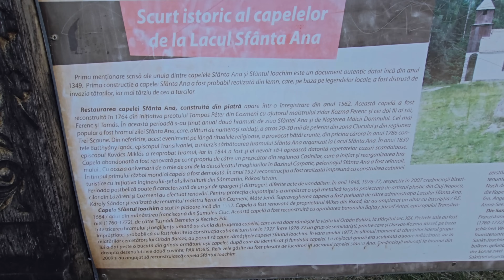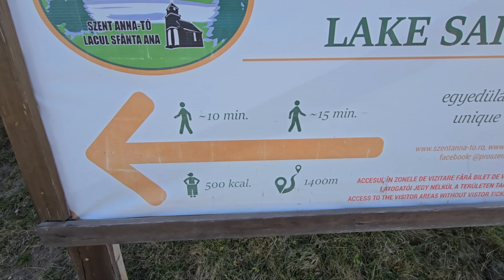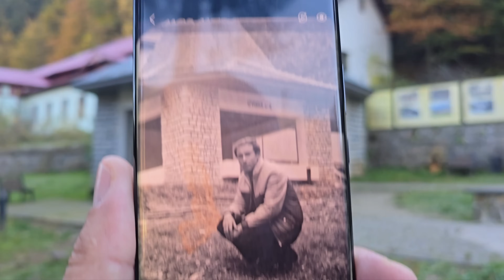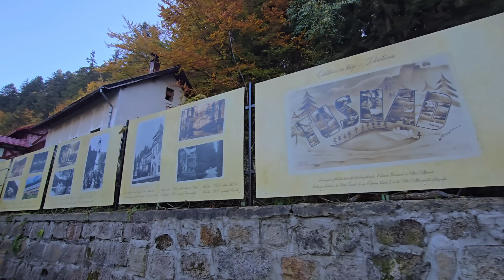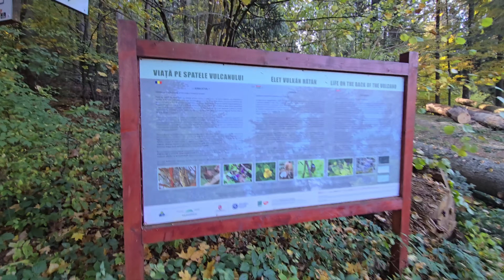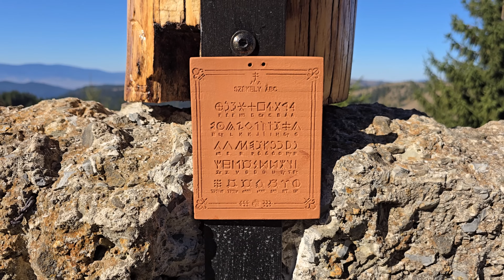💥Lacul Sf Ana-Băile Tușnad-Turnul Apor-Munții Ciucului-am găsit un drum-Dj Mini 3pro💥DUSTER MCS💥